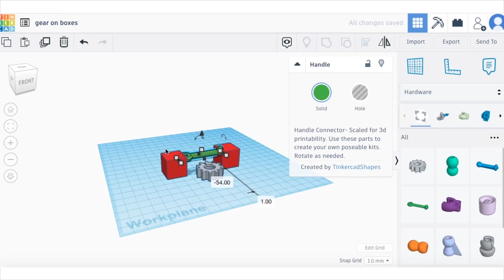Long Beach Public Library Foundation Honors CRC with Library Leadership Award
CRC was honored with the “Library Leadership Award” by the Long Beach Public Library Foundation during its annual Grape Expectations annual gala on October 6, 2024, in Long Beach. CRC President and CEO Francisco Leon accepted the award for CRC.

Thank you to the Long Beach Public Library Foundation for this video.